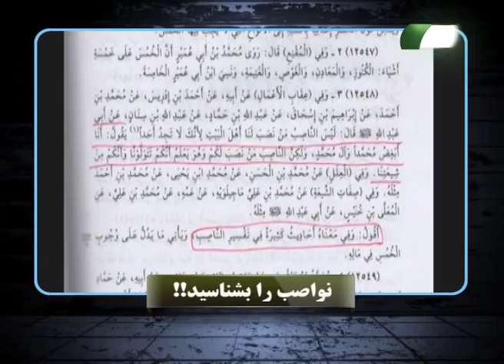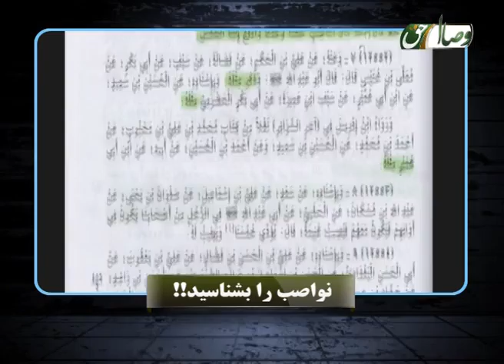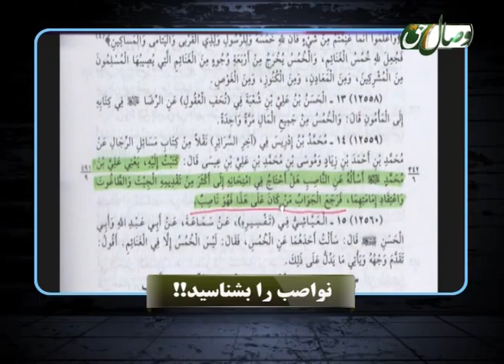Шиъа ва такфир -- Навосибро бишносед !!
Мадорик аз кутуби шиъа барои такфири аҳли суннат
Таҳия шуд дар шабакаи ҷаҳони висоли ҳақ